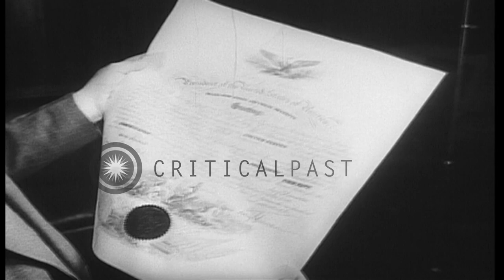President Truman with Cabinet members on Yacht. Admiral Halsey promoted. Treasury...HD Stock Footage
President Truman with Cabinet members on Yacht. Admiral Halsey promoted. Treasury Secretary, Henry Morgenthau, Jr. resigns

President Harry S. Truman along with members of his cabinet aboard his new yacht Williamsburg at Washington Navy Yard in United States. Among those seen on the yacht are: Secretary of Agriculture, Clinton P. Anderson; Secretary of Commerce, Henry A. Wallace; Secretary of Interior, Harold L. Ickes; Attorney General, Tom C. Clark; and Secretary of Labor, Lewis B. Schwellenbach; In separate segment, Secretary of the Navy, James V. Forrestal, presents Admiral William F.Halsey , who is about to retire, with certificate of promotion to Five Star rank of Fleet Admiral. Witnessing are Chester W. Nimitz, Chief of Naval Operations, and Fleet Admiral Ernest J. King. In a third segment, President Truman is seen pinning a medal on Henry Morgenthau, who has just resigned as Secretary of the Treasury. The President also presents and award to another official. Location: Washington DC. Date: December 1945.

57,000+ broadcast-quality historic clips for immediate download.